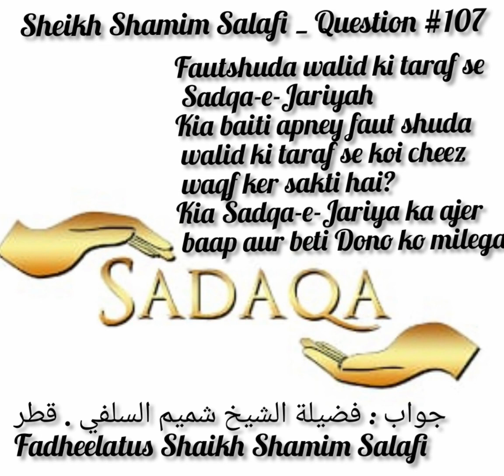Fautshuda Bap Ki Taraf Se Beti Sadqa Kare To Kia Dono Ko Sawab Milyga?Fatwa No:107